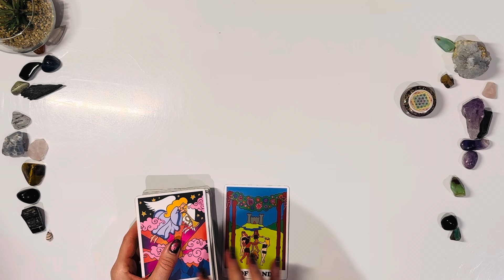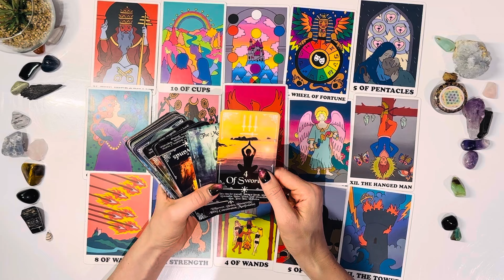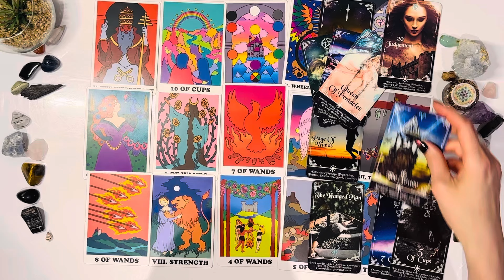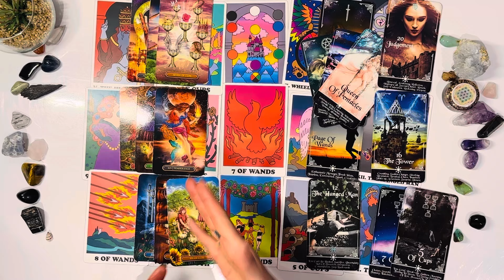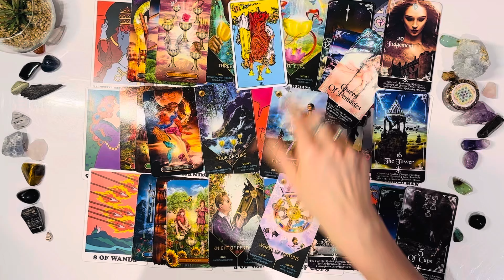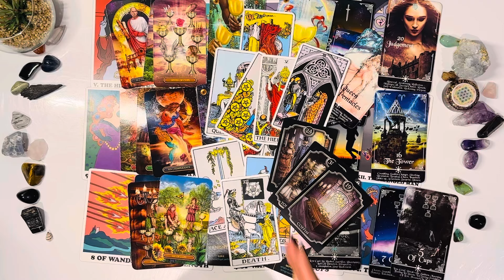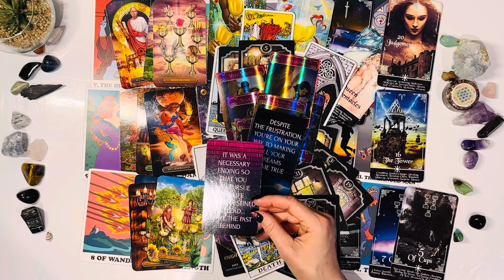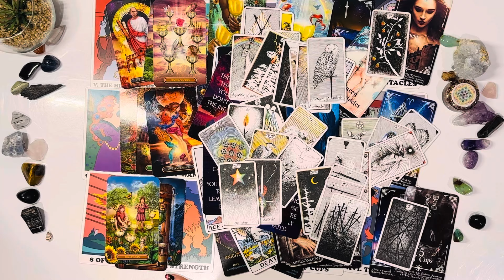LEO♌️THEY’RE NOT GIVING UP ON THE IDEA OF GETTING A CHANCE WITH U BUT THEIR OFFER’S ABSURD June 2024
Welcome Leo ♌️ I hope everyone is doing Amazing 💛